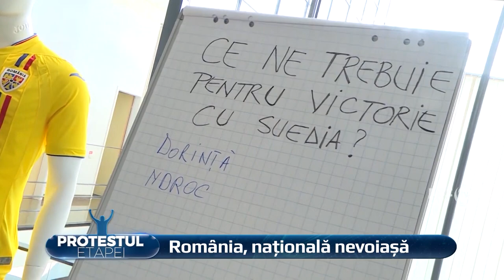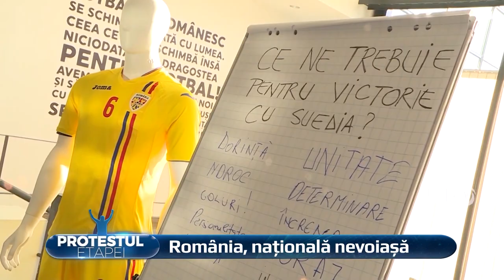Protestul Etapei 15.11.2019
Protestul Etapei, cu Dragoș Pătraru. În fiecare vineri, de la 19:30, la Look Plus.